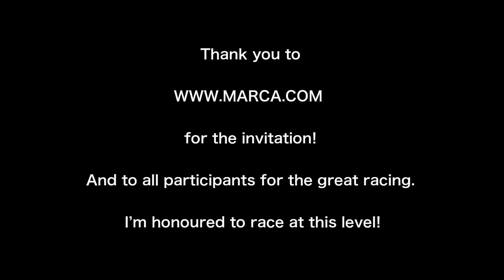Gran Turismo Sport - MARCA GP 2020 - Battling Carlos Sainz JR in a Sim Racing GP (HIGHLIGHTS)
I had the absolute pleasure of sharing track with the likes of Carlos Sainz Jr,  Williams_Coque, TRL_Manurodry, Lucas_Ordoñez (First champion of the GT Academy), many real life Pro drivers, and YouTuber GTro_stradivar!!!

It was an amazing experience! I had some unfortunate incidents (even Carlos Sainz ambitiously nudged me to the side in the first race), but zero complaints here!!!

So thankful for the opportunity given to me by MARCA to be able to participate, and more importantly, it was a great time for everybody at home to stick to their screens and actually enjoy some fun racing during tough times everywhere around the globe.

Shout out to all the drivers who took place. It was an evening I will never forget!